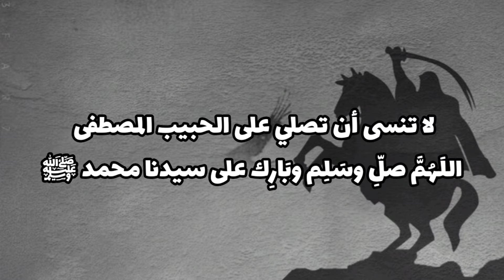أشهر أقوال وحوش و طغاة التاريخ | جنون العظمة!!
لا تنسى أن تصلي على الحبيب المصطفى
اللَهُمَّ صلِّ وسَلِم وبَارِك على سيدنا محمد ﷺ

ستصلك رسالتي اينما كنت..

ادولف هيتلر
آل كابوني
جنكيز خان
بابلو إسكوبار
كاليغولا